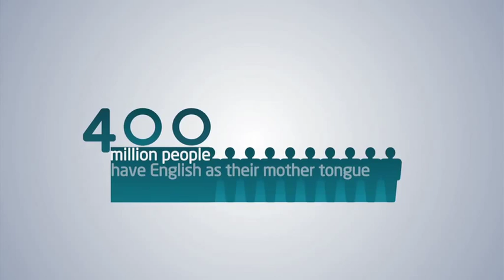English Club TV Rolik 2012 2013 RUS